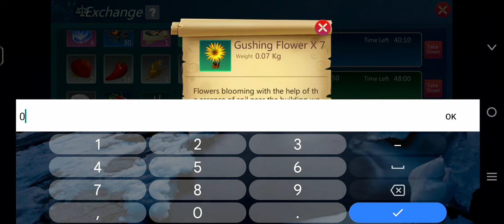UTOPIA: ORIGIN 2023 - How to earn more Gold 🪙| Let's Earn Gold Coin Every Hour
This video will show you how to easy earn gold coin in Utopia:Origin.
You only need 30 minutes per day in this trick to earn at least 500-600 gold per week.

Watch the end of video to know how many gold coin I always earn per week.

1. utopia origin gold coin earning tricks
2. utopia origin how to get gold coins fast
3. how to get gold in utopia origin
4. how to get gold coin in utopia origin
5. how to get gold coin in pes 2023
6. utopia origin how to play with friends
7. utopia origin fast gc
8. utopia origin gameplay part 6 in hindi
9. utopia origin game
10. utopia origin gameplay multiplayer
11. utopia origin how to get gold coins
12. utopia origin in Hindi
13. how to fast gc in utopia origin
14. how to fast gold coin in utopia origin
15. how to earn easily gc in utopia origin
16. how to fast gold coin in utopia origin